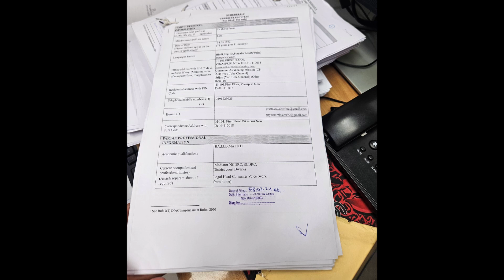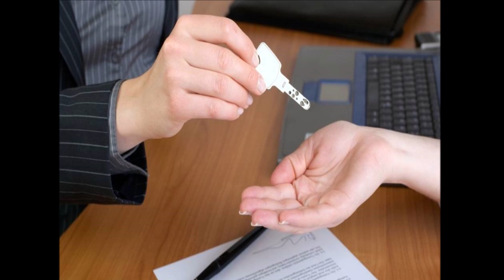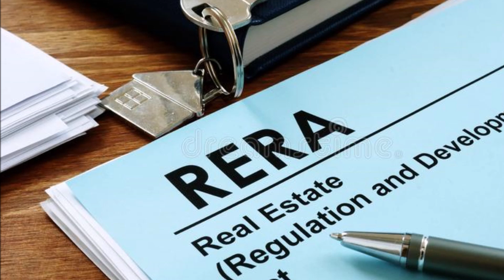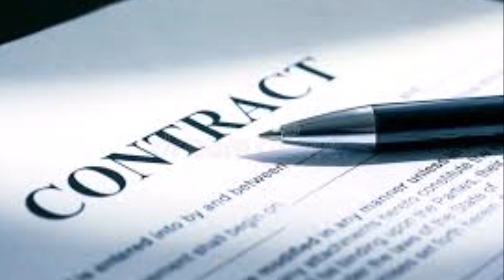एग्रीमेंट पर हस्ताक्षर करने से पहले यदि आप बुकिंग कैंसिल करेंगेतो बिल्डर अर्नेस्ट मनी नहीं काट सकता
Ex-Member  ,Consumer Commission  ,Delhi
Member ,Rule making Committee (Consumer Protection Act 2019)
Ministry of Consumer Affairs ,Govt. of India
Arbitrator, Delhi HC ,ICA ,FICCI
Mediator NCDRC ,District Court Dwarka Delhi

Welcome to Consumer Awakening Mission

Professional Services (Three categories )
Category 1.
Free Services
 Write any question in brief  on whatsapp about  Consumer Protection Act ,shall be discussed on phone  and also detailed discussion on Sunday Live Chat every Sunday at 6.00pm on your issue & law

Category -2
Individual Consultation Fee - Rs 1100/-
Link given below for all categories
Benifits  of Services

1.  Ask legal advise with documents about your problem , strength of your Case & Solutions.
Category -3
Institutional Fees
Fee- 5100/-
Benifits;
Get advise on various issues under consumer Protection Act in detail
Obtain Case law/ case material /legal notes /Judgments under CP Act
Category-4.
Advocates & Professionals
Fee - 2500/-
Benifits ;
Obtain Legal Notes on any issue under CP Act
Obtain case law /judgments in specific case and facts

Note ; You need to keep your Membership code with you for refence.

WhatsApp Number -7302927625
For call ; (4 pm to 7 pm ) 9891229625